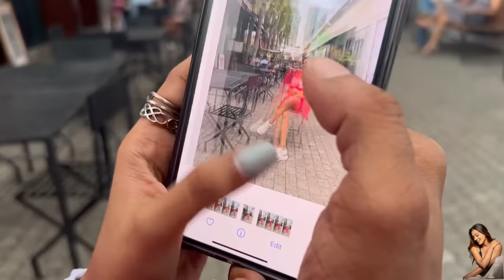BARBIE VLOG🩷 | WE ATE ONLY PINK FOOD💖 | දවසම රෝස පාටින් | Is it WORTH THE HYPE? | shanudrie vlogs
ANY BARBIE FANS HERE???

So me Sheni and Kavindu decided to go on a date with all the BARBIE hype going around! But this date is special 🩷